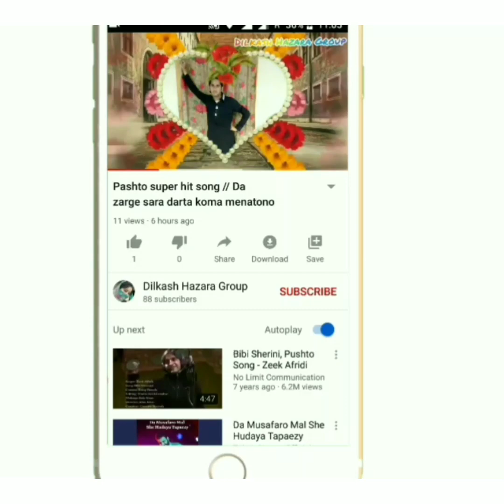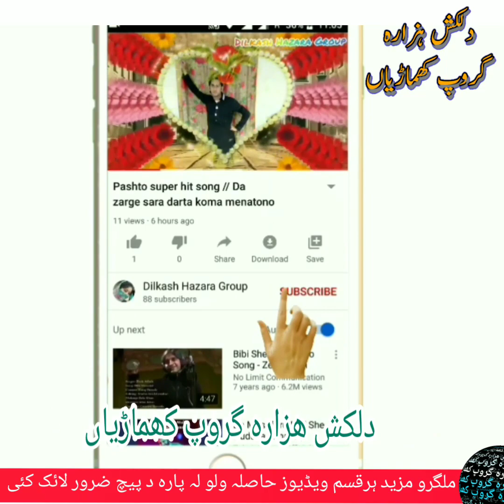Pashto mast new song 2020 // shne bangare